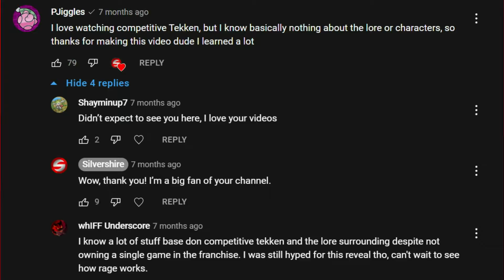Making One Change to (almost) EVERY Smash Bros Character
In this video, I describe the changes I would make to SSBU
Here you'll find let's plays and compilations of my favorite video games (mostly Soulcalibur) as well as the occasional comedy skit. I hope you enjoy your stay, and until next time, I bid thee farewell.
IMPORTANT NOTE: This game is rated T for Teen. This video is NOT for viewers under the age of 13.